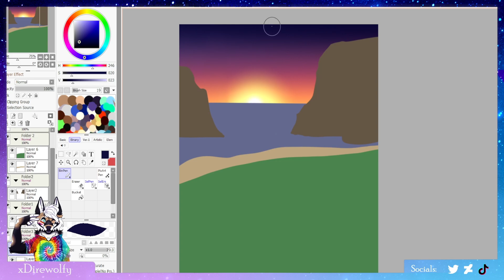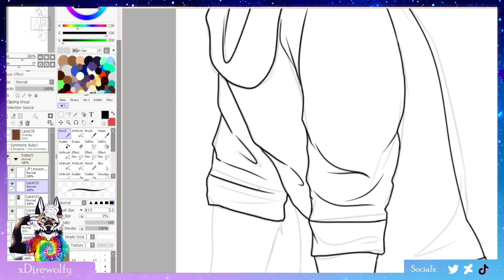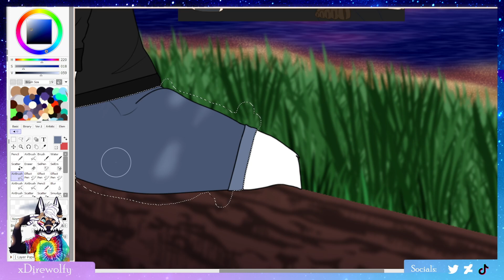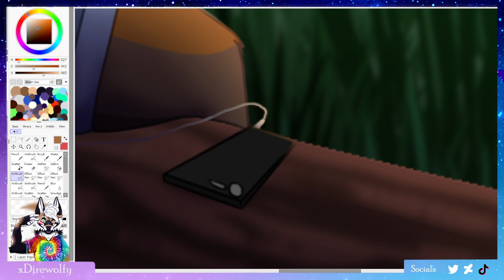ArtFight 2023 Speedpaint - Silvergaze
Second attack of the year, first video on it! Attack on my bestie and long-overdue fanart of the best boye